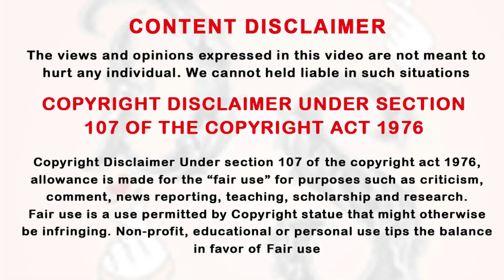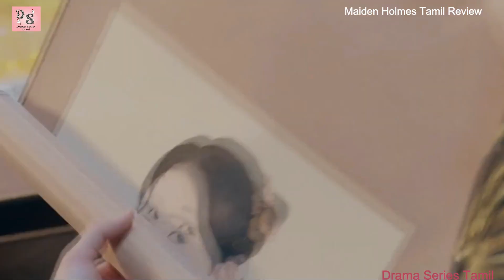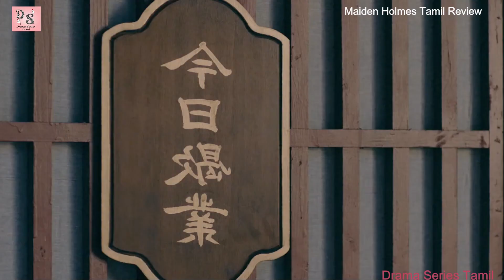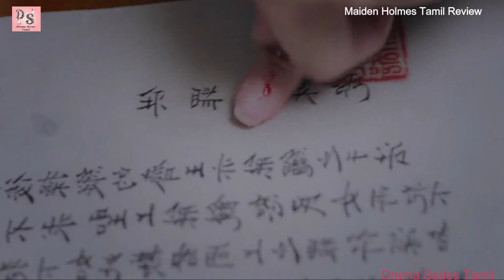ஆண் வேஷம் போட்டு இளவரசர்னே தெரியாமல் Hero-கே Order போடும் Heroine Ep-16 | Tamil Review & Explanation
smile, Drama Series Tamil,
Thai drama in tamil, historical drama,
Tamil xplanation,
drama explanation,
taiwanese drama,
thai drama,
DST,
kdrama,